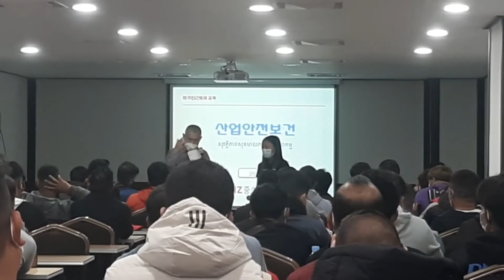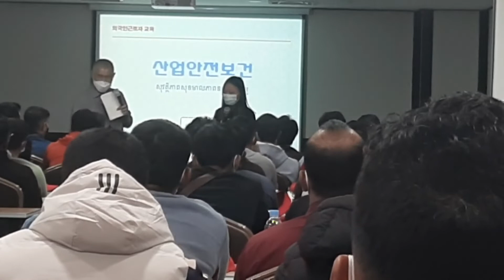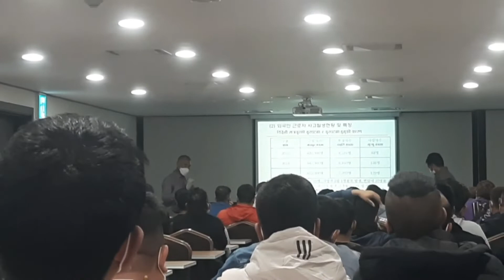EPS बाट कोरियाको कम्पनी सम्म पुग्दाको यात्रा हेर्नुस यसरी!!Nepal to south korea.